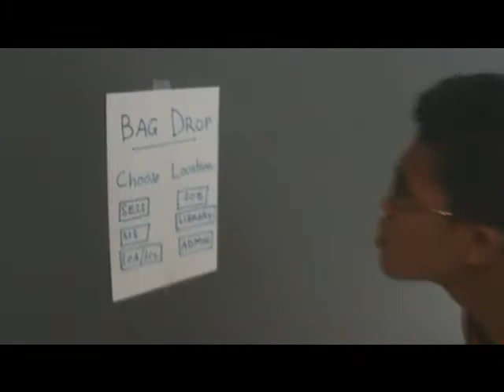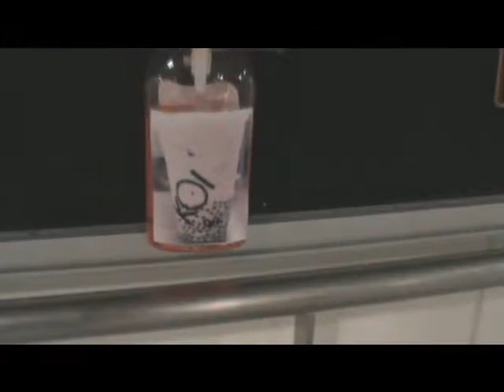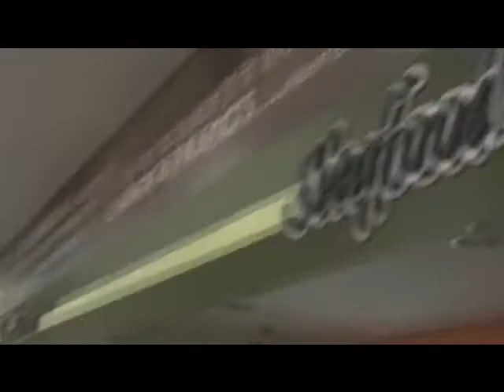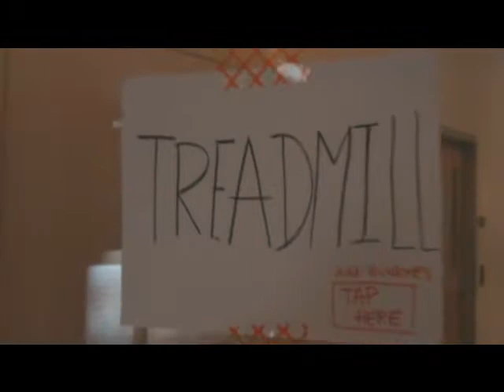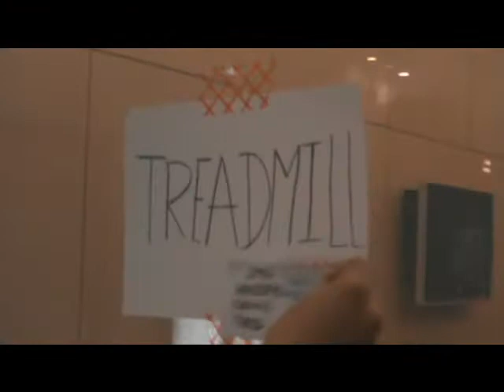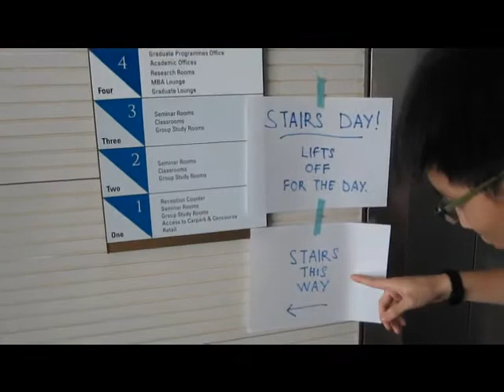CT PROJECT_PROBLEM BUSTER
Creative thinking_Problem Busters